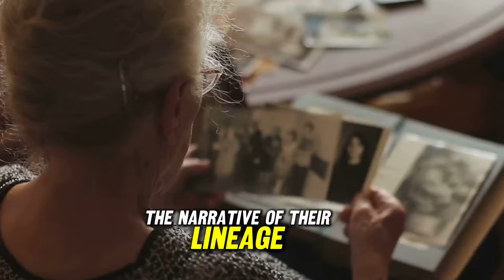How Time Voyagers Changed History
Journey through time with the Time Voyagers as they explore how society, religion, and lifestyle have evolved throughout history. Join us on this captivating adventure!